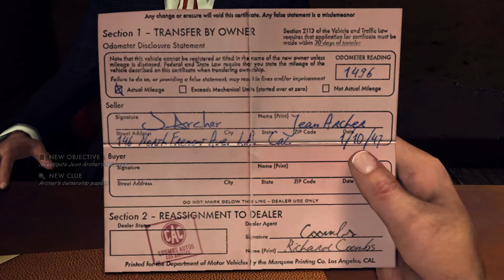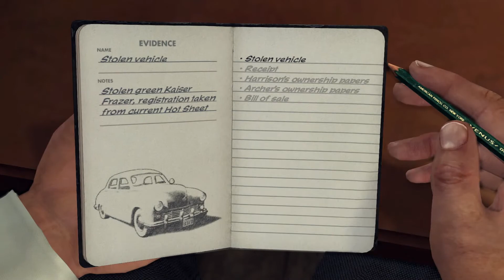Richard Combs Interview | All Possible Answers | L.A. Noire Remastered